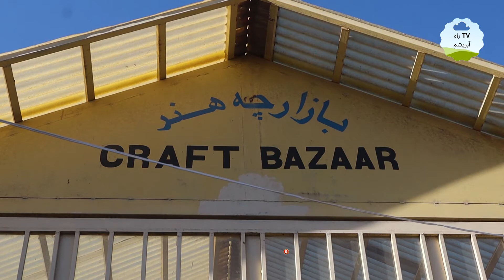بازار گرم صنایع دستی بامیان